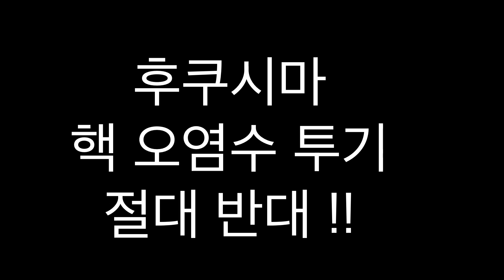후쿠시마 핵 오염수 투기 절대반대